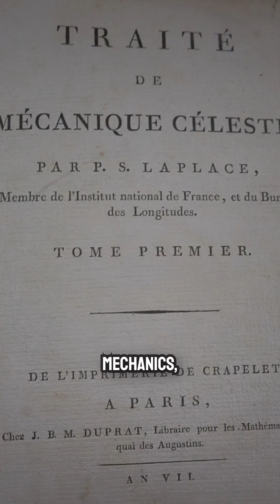Pierre Simon LAPLACE: The FRENCH Genius Behind Celestial Mechanics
Let’s embark on a journey to discover the fascinating life of Pierre-Simon Laplace, one of the greatest minds in astronomy, physics, and mathematics. This man earned the nickname 'Newton of France'.